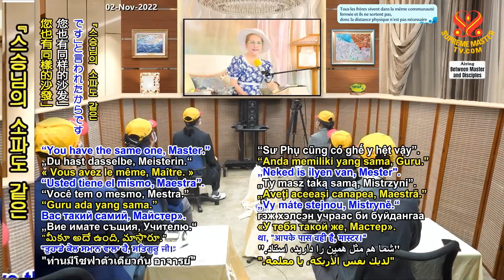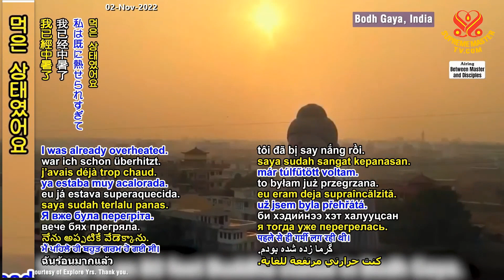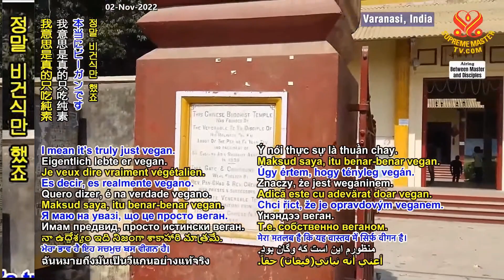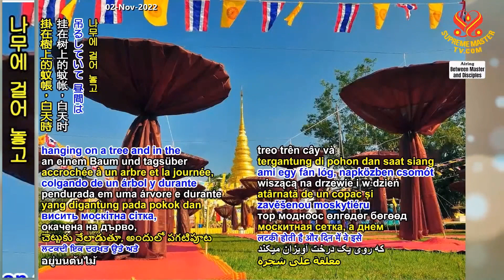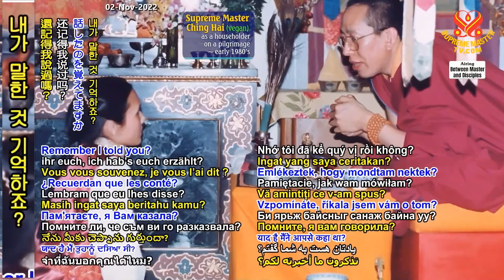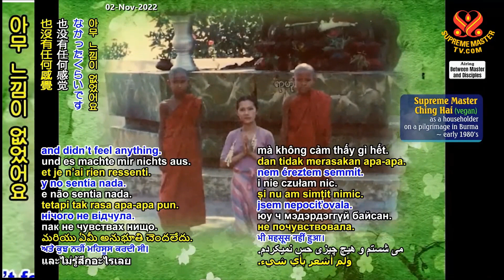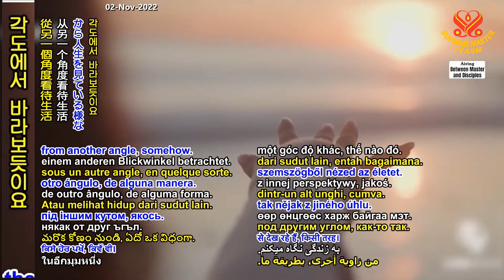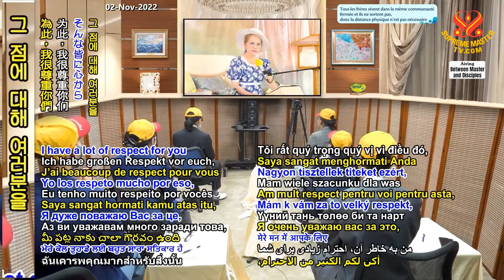6/6 비건이 되고 진심으로 회개하라는 마지막 요청 [P6] Last Call to Turn Vegan and Repent Sincerely, July 29, 2022